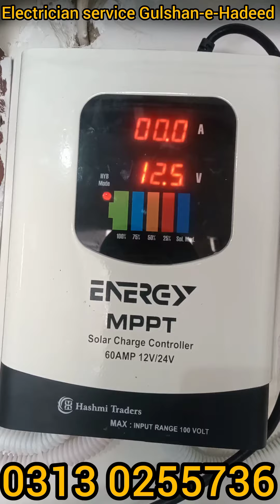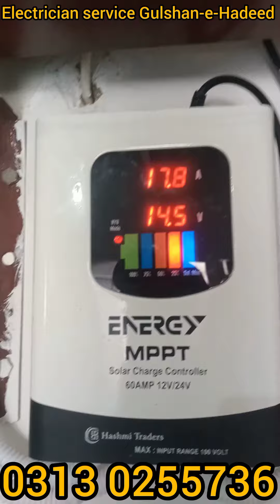Mppt charge controller not working hybrid system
Electricians work with electrical systems, installing and maintaining various components and equipment. This can include anything from rewiring a house to troubleshooting complex commercial systems. Some electricians specialize in a specific type of work, such as industrial, residential, or commercial electrical work.

The work of an electrician can involve traveling to different job sites, working in hot, cramped, or hazardous environments, and dealing with physically demanding work, such as climbing ladders or carrying heavy equipment. It can also require working outside in adverse weather conditions or on call 24/7 for emergency situations.

Despite the challenges, being an electrician can also be a rewarding and satisfying career choice. Electricians are needed in virtually every industry, making their skills in great demand. They can earn a good salary and have opportunities for advancement, such as becoming a foreman or supervisor.

Moreover, electricians can make a significant impact on the safety and well-being of others, ensuring that electrical systems are properly installed and maintained to prevent electrical shocks or fires. They can also play a critical role in ensuring that buildings operate efficiently, reducing energy consumption and costs.

In conclusion, being an electrician can be a fulfilling and exciting career choice, offering both challenges and rewards.